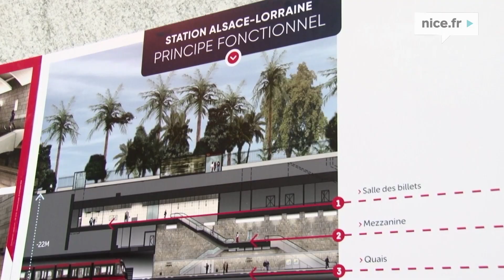Visite Stations Tramways Nice fr